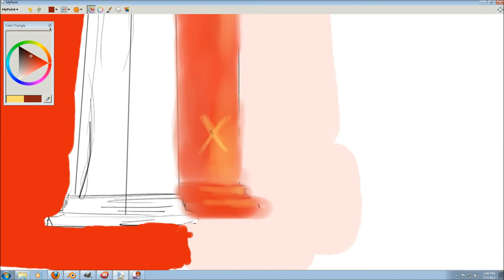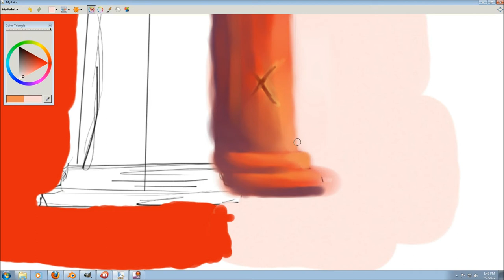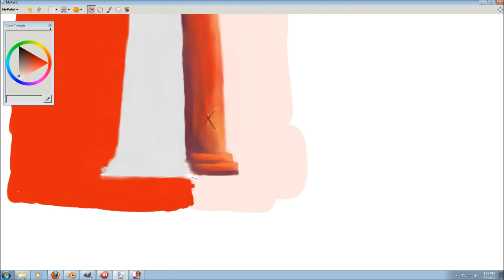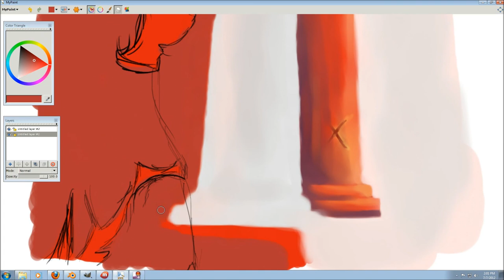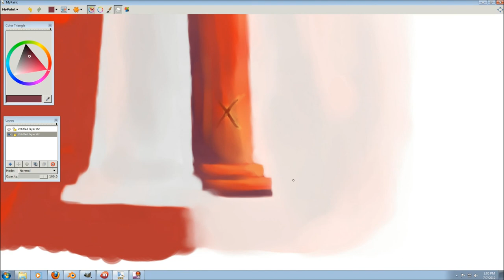July07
I've decided to do a challenge this month and create a picture a day, record it and post it.  The subject of the image will be decided by Wikipedia's random page button.  This is Seven! (first week) Słup Drugi.